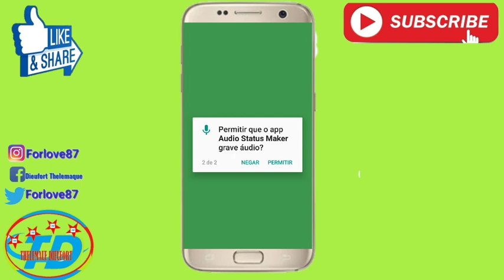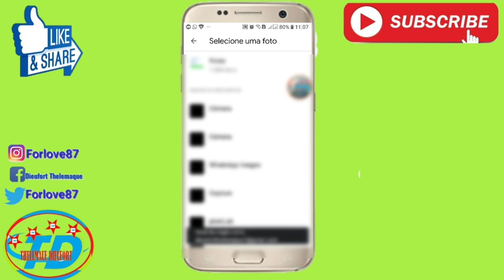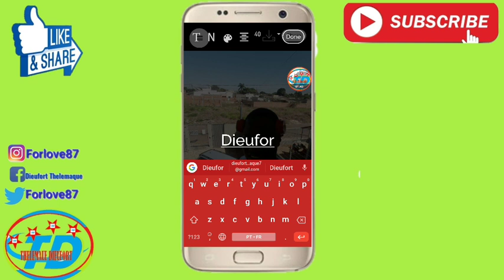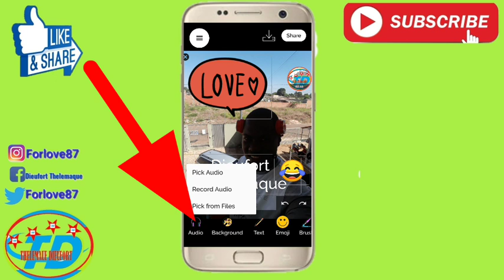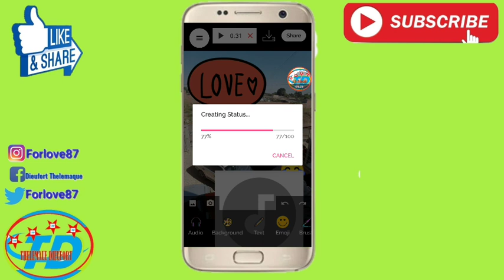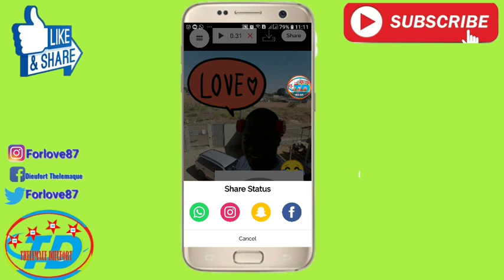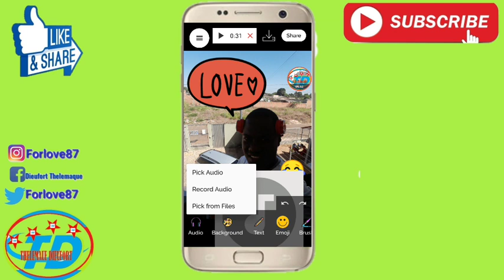Kòman ou ka mete music sou statut WhatsApp ou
Koman ou ye mw espere ou byen jodia se yon plezi pou mwen poum pote tutoriel sa pou ou . Mèsi paske ou pral gadel e patajel e pa soti pouw pa enskri paske nou la pou nou edew nan byen jere tout rezo sosyo ke wap itilize yo.